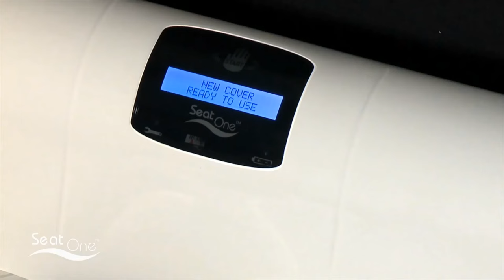INSTALLING NEW ROLL FOR SEAT ONE SANITARY TOILET SEAT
BRILL SEAT-ONE IS THE WORLDS MOST ADVANCED SANITARY TOILET SEAT, AUTOMATIC TOILET SEAT COVER, HYGIENIC TOILET SEAT COVER, AND AUTOMATIC TOILET SEAT COVER DISPENSER. IT HAS A LONG-LIFE RECHARGEABLE LITHIUM ION BATTERY AND IS THE MOST EFFICIENT SANITARY TOILET SEAT WITH 165 SEATINGS/ROLL, AND OVER 8,000 SEATINGS/BATTERY CHARGE.

A NEW ROLL CAN BE INSTALLED IN JUST A FEW SECONDS.